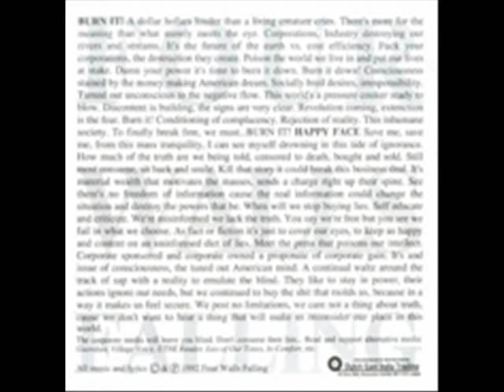4 Walls Falling - Burn It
Four Walls Falling was an American political hardcore band from Richmond, Virginia; composed from the members of Unseen Force and Pledge Allegiance. Known as one of the greatest hardcore bands from the Richmond scene, they had major success in the hardcore community, recording four 7-inches & an EP. They played their first show with 7 Seconds and Justice League in 1987 and toured the United States in 1992. The band broke up in 1994. This is a nice record. The band was known to be straight edge but instead of copying the classic style of youth crew HC they developed their very own style of of this genre with lyrics that clearly show that they were interested in more than the so-called scene with always the same talking about unity and stuff."

Song: Burn It
Album: Burn it / Happy Face 7" LP
Year: 1992
Publisher: Redemption Records (# 03)